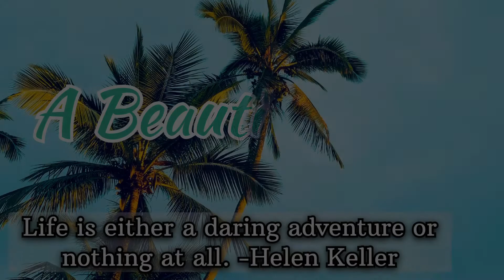Aah Kitthe Aage🤣|Punjabi Vlog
Aah Kitthe Aage🙂

A Beautifull Day😍

Nature

GEAR USED

SIMPLE VLOGING STICK

EDITED BY @RAHI KATHURIA

punjabi vlog
best punjabi songs
punjabi vlogers
punjabi travel vlog
punjab vlogers
punjabi travel vlogers
ripan khushi vlogs
punjabi travel couple
fiona sam punjabi vlogs
top punjabi songs
punjabi couple vlogs
punjabi travel videos
couple vlogs
punjabi music
fiona sam punjabi vlogs baby
panjabi couple

Note:Tags Are From Google Sites